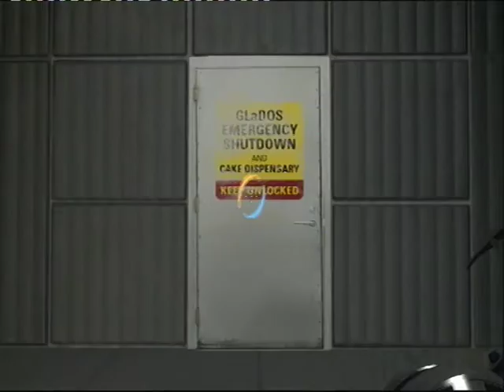Portal 2 (PS3) Playthrough: Part 7